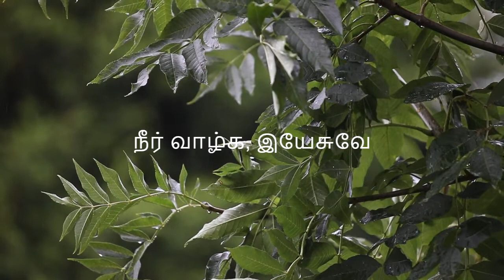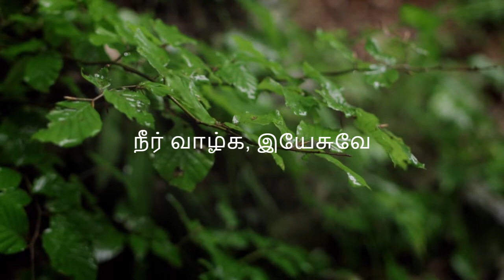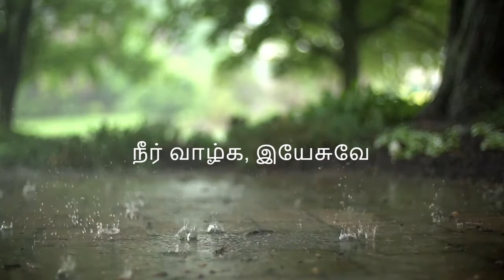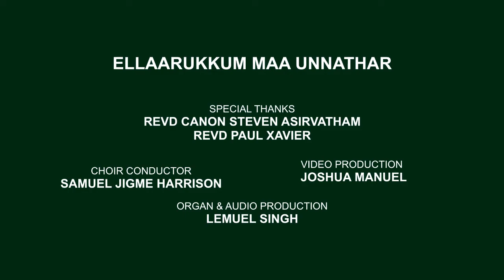எல்லாருக்கும் மா | All hail the power | ellaarukum | Paamalai | Samuel Tensingh | Gospel | Praise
The Church of the Epiphany is a 54-year-old Tamil Anglican Church in Singapore. The Church choir presents the well-known Hymn எல்லாருக்கும் மா உன்னதர் (All Hail the power of Jesus name) which was recorded virtually using mobile phones during COVID-19.

This hymn is a declaration of praise. The words both declare the majesty of Christ and task us with making that majesty known to all. This hymn alludes to Philippians 2:9-11: “at the name of Jesus every knee should bow, in heaven and on earth and under the earth, and every tongue acknowledge that Jesus Christ is Lord, to the glory of God the Father.” After we have sung these words of victory and longing, Do we act on those words and turn our expectancy into realities? Or do we wait for someone else to do it for us?

Special Thanks | Revd Canon Steven Asirvatham | Revd Paul Xavier
Choir Conductor | Samuel Jigme Harrison
Organ and Audio Production | Lemuel Singh
Video Production | Joshua Manuel